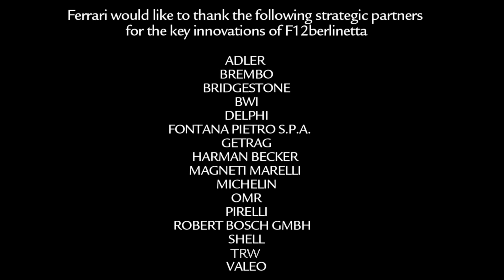F12 Berlinetta, il video ufficiale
Anteprima mondiale a Ginevra, viene presentata come la stradale del Cavallino più potente e prestazionale di sempre. Guarda la gallery